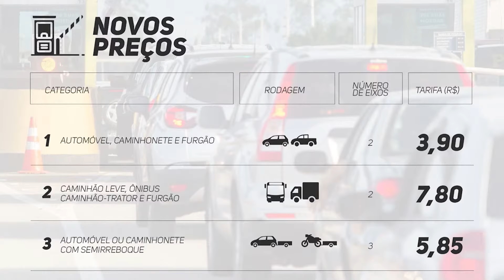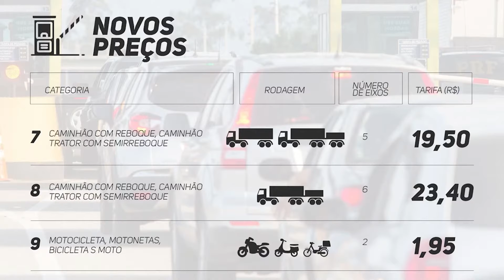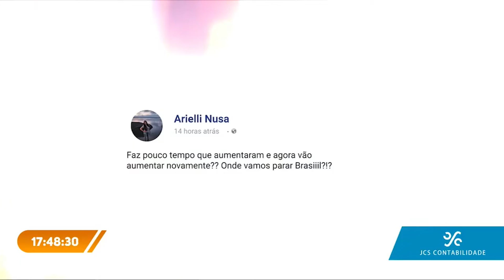Confira como ficarão as cobranças por categoria de veículo nos pedágios da BR 101